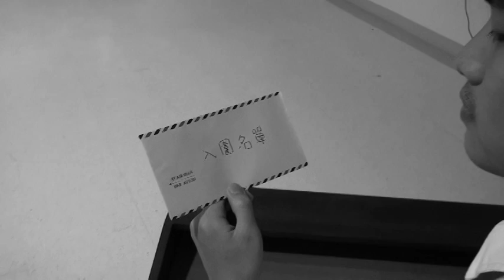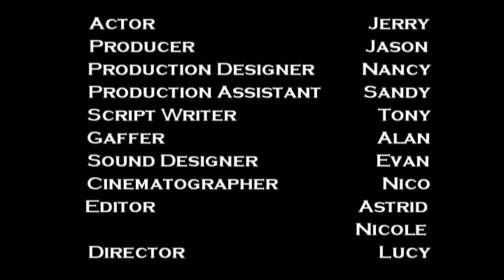NDHU_ENG 2011 Fall_Dissociation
Anndie Woohoo Production
The 3rd project of the course, Introduction to Film
Theme: editing

Actor                          Jerry

Producer                     Jason
Production Designer     Nancy
Production Assistant    Sandy
Scriptwriter                  Tony
Gaffer                          Alan
Sound Designer           Evan
Cinematographer          Nico
Editor                          Astrid /
                                  Nicole
Director                       Lucy

Clips using:
Bbattleship Potemkin (1925)
My Week With Marilyn (2011)
Frankenstein (1931)